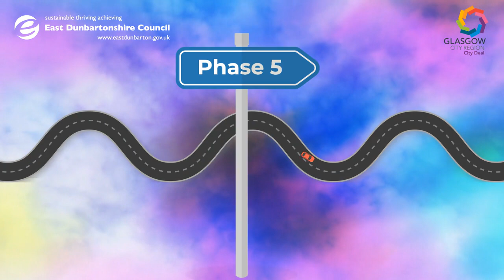Consultation on Westerhill Development Road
We need your help to guide a new route which aims to boost business opportunities and cut congestion in Bishopbriggs town centre.

Consultation is being held on options for the new Westerhill Development Road (previously referred to as Phase 5 of the Bishopbriggs Relief Road).

It's part of the Council's £34.88 million Place and Growth Programme – supported by the UK and Scottish Governments through the Glasgow City Region City Deal.

Find out more and have a say between 29 May and 22 June 2023.

A public drop-in event is being held on Monday 19 June, between 5 and 8pm, at Bishopbriggs War Memorial Hall, Balmuildy Road G64 3BS. Members of the project team will be there to explain the options and answer any questions.